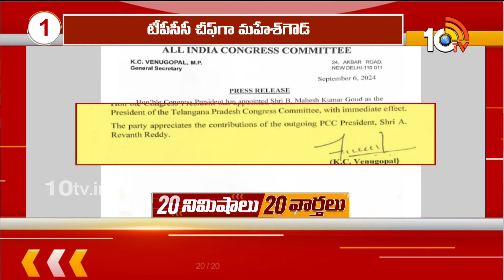TOP 20 News | Vijayawada Floods | Raj Tarun,Lavanya Case | Telangana News | Trending News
TOP 20 News | Vijayawada Floods | Raj Tarun,Lavanya Case | Telangana News | Top News | Trending News | 10TV
►For Latest Updates Follow Our WhatsApp Channel

10TV is one of the Largest Content producing Telugu News Channel in Telugu States. Its one of the leaders in the production and broadcasting of un-biased and comprehensive news.
10TV offers round the clock coverage of latest breaking news and unique mix of news bulletins, current affairs and Entertainment programmes.
10TV Youtube Channel offers Latest News from Telugu States, Politics, Entertainment, Health, Sports Lifestyle, Devotional, National News, International News and lot more.!

హాయ్,
10టీవీ యూట్యూబ్ చానల్‌కి స్వాగతం. 10టీవీలో ప్రసారమయ్యే కథనాలతో పాటు ఆసక్తికరమైన మరెన్నో అంశాలను 10టీవీ యూట్యూబ్ చానల్లో మీకు అందిస్తాం. మా వీడియోలలో మీకు నచ్చిన వాటిని మాకు తెలియజేయండి. అలాంటి మరిన్ని కథనాలను మీకు అందించేందుకు ప్రయత్నిస్తాం. నచ్చిన వీడియోలను మరింత మందికి షేర్ చేయండి. చానల్‌ను సబ్‌స్క్రైబ్ చేయడం మరిచిపోకండి. ధన్యవాదములు.!